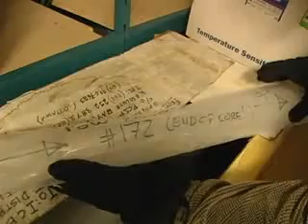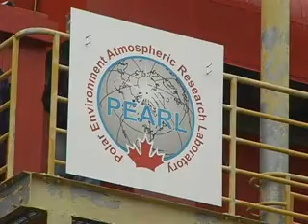Les Pôles en Péril